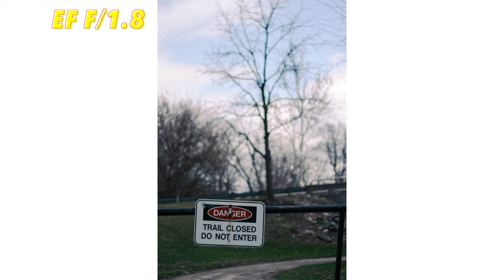Vintage Lens vs. New Lens | Which is better? (EF vs FD 50mm)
Grab my new ESSENTIALS Lightroom Preset Pack!

The Canon EF and FD 50mm lenses are very similar, but there are some key differences that really separate these two lenses. Which one is your favorite?

Get Great Deals On Used Camera Gear at KEH!

My Gear:

---Cameras---
YouTube Camera
Cinema Camera
Photo Camera

---Lenses---
Studio Lens
Wide Angle Lens
Portrait Lens

---Other Gear---
Mini Tripod
Editing Laptop
Main Studio Light
Accent Lights